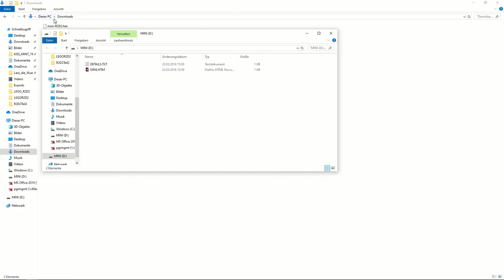Funk LEGO R2D2 mit dem Calliope mini | Teil 2 - Complete Build + programmierung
In diesem Video seht ihr den kompletten Aufbau unseres kleinen Astromech Droiden und wie kinderleicht man diesen mithilfe eines Calliope mini programmieren kann. Dabei geht noch viel mehr, wie Melodien über den Lautsprecher ausgeben oder einen kleinen Alarm-Droiden, der beginnt duch den Raum zu fahen und eine Melodie abzuspielen sobald das Licht angemacht wird.

Für die elektronik wurde verwendet:
- ein Getriebemotor N20 mit 300RPM
- ein Servomotor MG90S
- vier AAA Batterien bzw. Akkus (mit Halterung)
- und zur Steuerung ein Calliope mini
 (mit einem zweiten Calliope kann R2D2 sogar ferngesteuert werden)

Dieser kann kinderleicht mit dem Editor MakeCode programmiert werden!